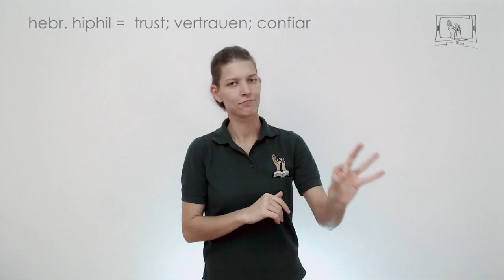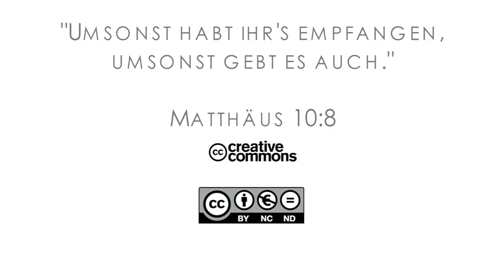15Q04 / 09 Jeremia